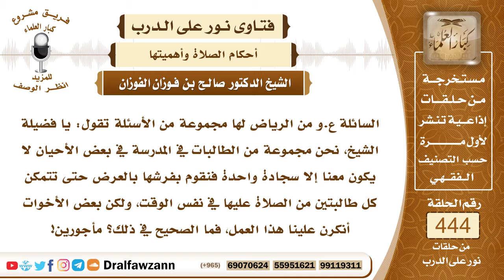6166- حكم الصلاة على الأرض والسجادة في نفس الوقت - الشيخ صالح الفوزان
"6166- السائلة ع.و من الرياض لها مجموعة من الأسئلة تقول: يا فضيلة الشيخ، نحن مجموعة من الطالبات في المدرسة في بعض الأحيان لا يكون معنا إلا سجادة واحدة فنقوم بفرشها بالعرض حتى تتمكن كل طالبتين من الصلاة عليها في نفس الوقت، ولكن بعض الأخوات أنكرن علينا هذا العمل، فما الصحيح في ذلك؟ مأجورين!
الجواب: الجواب: إذا كان المكان طاهرًا فلا بأس أن تصلوا على الأرض أو على المكان الطاهرة وأما السجادة فأمرها سهل إن حصلت بها ونعمت وإن لم تحصل فلا ضرورة لها، ولا مانع أن تفرشوها تحت الأقدام أو تفرشوها بالعرض وتسجدون عليها لا مانع من ذلك الأمر في هذا سهل، ولا إنكار فيه.
السيرة الذاتية:
للاشتراك في قناة الشيخ صالح الفوزان

14_ الشيخ محمد أمين الشنقيطي
يتيوب

15_سماحة المفتي عبد العزيز آل الشيخ
 يوتيوب

رئيس الفريق
لمشروع كبار العلماء